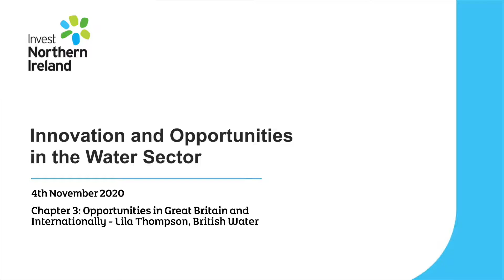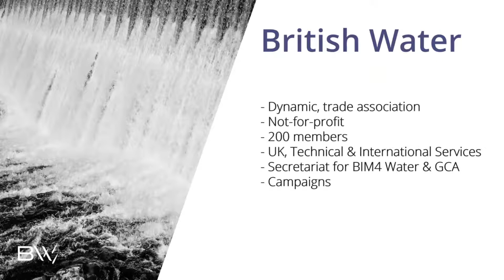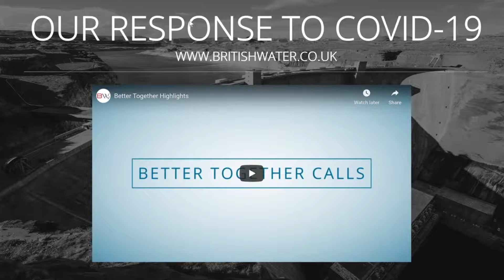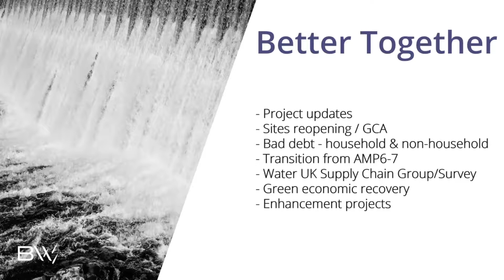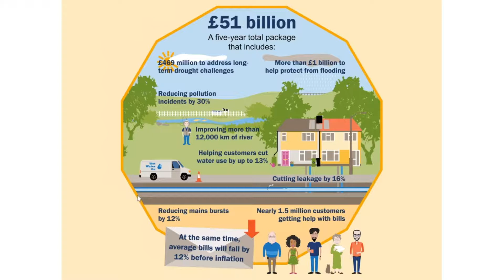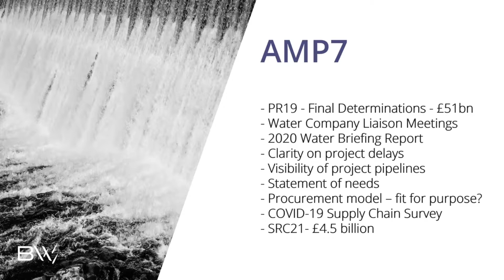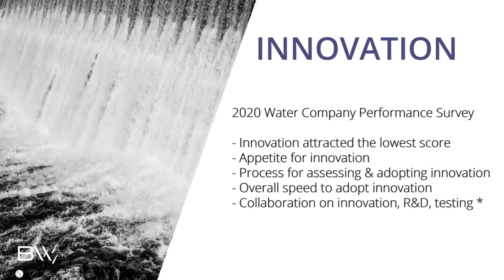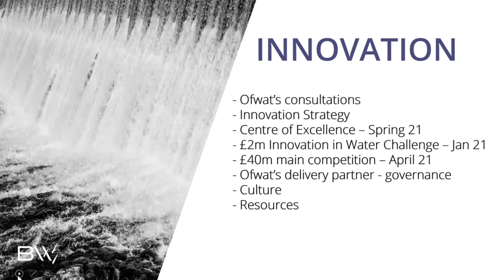Innovation and Opportunities in the Water Sector - Chapter 3 - Opportunities in GB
Lila Thompson, Chief Executive British Water demonstrates how British Water can help businesses access supply chains for AMP7 through their UK Liaison meetings with GB Utility Companies